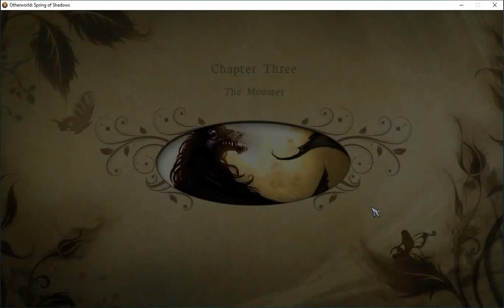Otherworld: Spring of Shadows ep 3 (A succession of goblin related fetch quests.)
We were having a lovely time with this game and it's many puzzles when suddenly we discovered that the map was a functional object and our whole world literally opened up!
If you have ever wondered how to go from a wool heavy sheep to wearable garment this game almost tells you.
Hopefully rotten food doesn't make you squeamish.
Breaking and entering is okay for a barn but not for a truck.
Oh look, a Kelpie. Oh... look... a Kelpie...